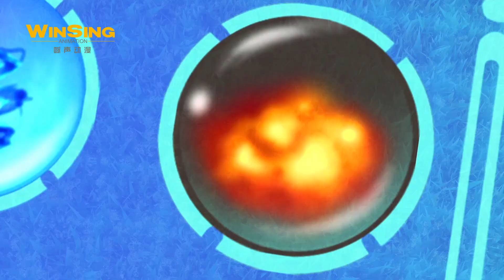【恐龙日记3】01猪猪侠意外碰到一只受伤的恐龙 GG Bond: Dino Diary 3丨Compilation丨30分钟畅享版